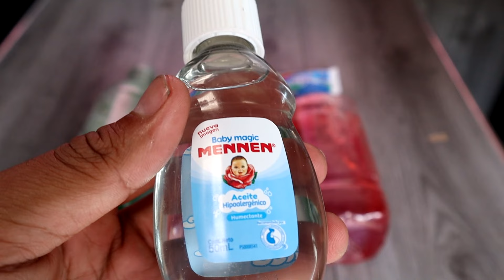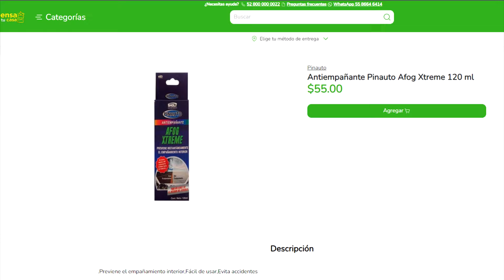✅TRUCO 👌🏻para EVITAR que se EMPAÑEN los VIDRIOS de tu AUTO o el PARABRISAS🚗con PRODUCTOS CASEROS😱‼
¿Tus ventanas, VIDRIOS o el PARABRISAS de tu AUTO se EMPAÑAN mucho en esta temporada de lluvias? Te mostraremos cómo EVITAR que se empañen y tengas una MEJOR VISIBILIDAD con productos que probablemente ya TIENES EN CASA. ¡Desde un limpiador de pisos, hasta productos especializados para vidrios empañados! ¡Así que No te estreses, te tenemos cubierto!  Quédate a ver el video completo y descubre cual de todos estos PRODUCTOS CASEROS FUNCIONAN mejor.

TRUCO l COMO PULIR Y QUITAR LLUVIA ÁCIDA EN EL PARABRISAS DE UN AUTO 🚘 CON OXIDO DE CERIO 💎A MANO 🖐